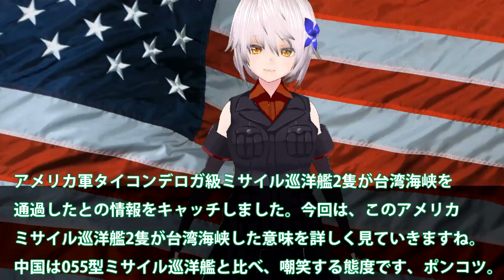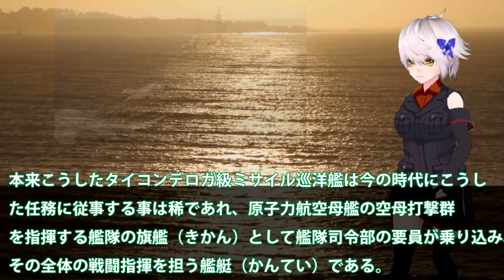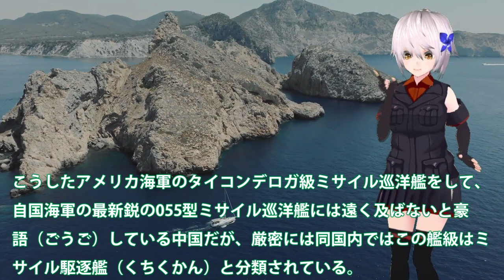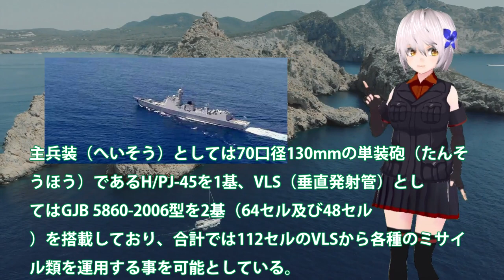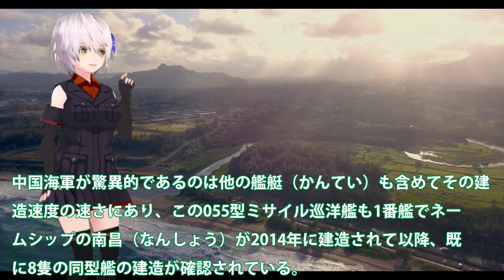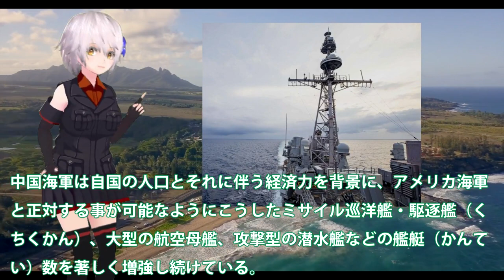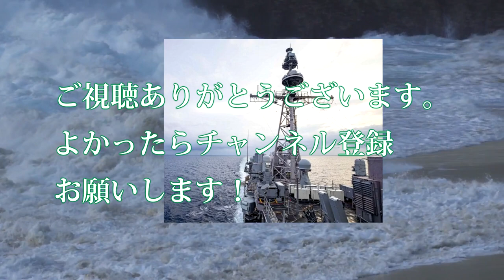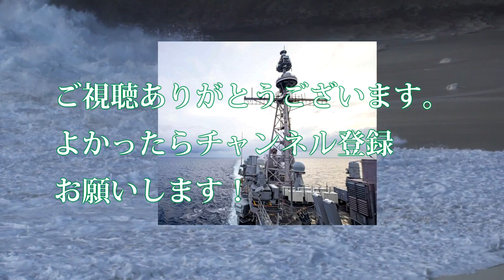米軍艦艇ついに台湾海峡通過か！米軍艦艇2隻タイコンデロガ級巡洋艦？中055型巡洋艦はポンコツだ・・・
アメリカ軍タイコンデロガ級ミサイル巡洋艦2隻が台湾海峡を
通過したとの情報をキャッチしました。今回は、このアメリカ
ミサイル巡洋艦2隻が台湾海峡した意味を詳しく見ていきますね。
中国は055型ミサイル巡洋艦と比べ、嘲笑する態度です、ポンコツ。

関連動画
「非常に大きなダメージになる」黒海艦隊の “司令塔”『モスクワ』の沈没が意味すること
ロシア軍艦船への攻撃の様子とされる映像　ウクライナの内相顧問がSNSに投稿
軍艦島32歳ひとり旅。瀕死の重症でギリギリ上陸。【九州#2】2022年1月6日〜7日

引用・転載「出典：海上自衛隊ホームページ」
引用・転載「出典：航空自衛隊ホームページ」
引用・転載「出典：陸上自衛隊ホームページ」

【朗報】米海軍の遠征海洋基地「ミゲルキース」の如き「巡視基地船」が尖閣に常駐！？【グレートJAPANちゃんねる】